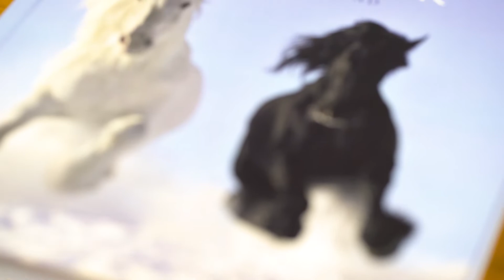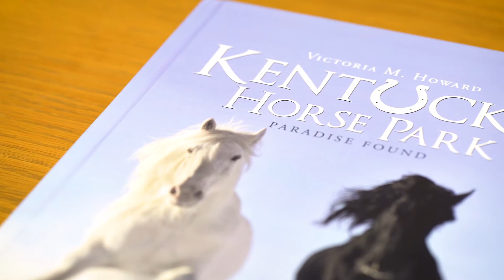Victoria Howard Self-Publishes "Kentucky Horse Park: Paradise Found" with AuthorHouse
Author Victoria Howard shares her passion for horses through her book, "Kentucky Horse Park: Paradise Found." The book tells the history of Kentucky Horse Park located in Lexington, KY and features photographs of various horse breeds. Victoria also discusses why she chose to self-publish through AuthorHouse, and what it means to her to be able to publish her book.